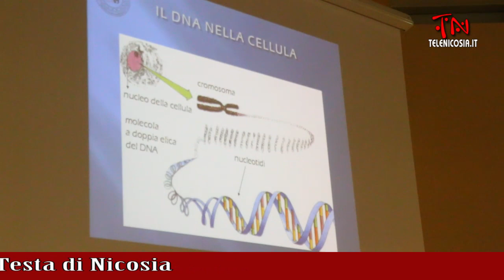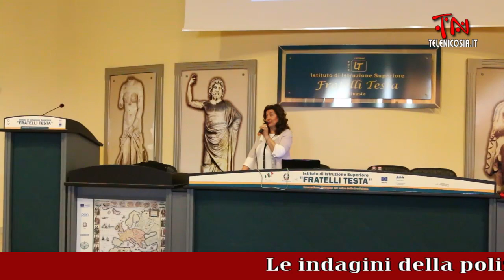Le indagini della polizia scientifica al centro della conferenza presso l’IIS Testa di Nicosia